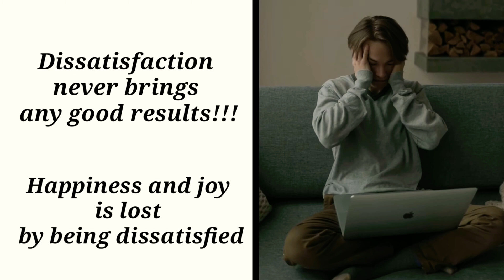क्या आप अपनी LIFE सें DISSATISFIED हैं? | How to be HAPPY & SATISFIED in Life? | Inspirational Video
Author explains beautifully how to create a balance between satisfaction and dissatisfaction in life. Life becomes complex when we become too much satisfied or dissatisfied , Hence it is important for us to learn balancing them.

how satisfaction is important?
are satisfaction and happiness the same?
how can i always be satisfied in life?
how to avoid dissatisfaction?
why do people commit suicide?